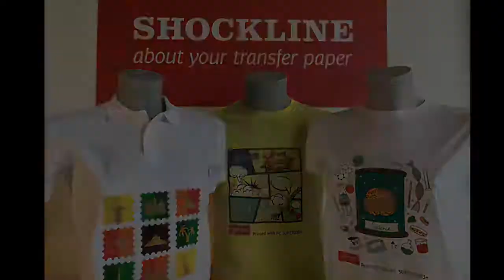FC SUPER2003 - White t-shirt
Standard universal tranfer paper for laser printer, for light colored fabrics.